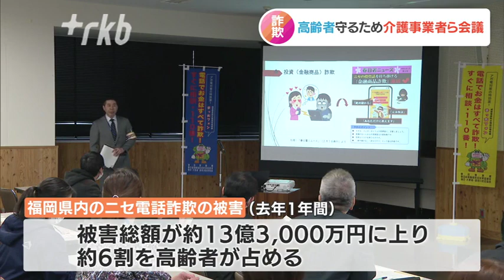被害の６割が高齢者…ニセ電話詐欺から高齢者を守るため、警察と介護施設が連携して情報発信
ニセ電話詐欺の被害に遭いやすいとされる高齢者を守ろうと、警察と介護施設の職員が集まって緊急の会議が開かれました。

◆被害の６割が高齢者…守るためには情報発信が重要
２９日午前、春日警察署で開かれた「ニセ電話詐欺被害防止緊急会議」には、春日市と大野城市、那珂川市にある介護施設の職員など約８０人が参加しました。会議では去年１年間に県内で発生したニセ電話詐欺の被害が約１３億３０００万円に上り、このうち、６割ほどを高齢者が占めていることなどが報告されました。そのうえで、今後、警察が発信するニセ電話詐欺の発生状況や手口などの情報を、施設の利用者に伝えるよう協力を依頼しました。

福岡県警春日警察署　大津良祐署長「訪問介護を受けている人は、自分から外に出て行って防犯の情報に触れることがなかなか少ない方なんですね。こういった情報が行き届いていないかもしれないという人をひとりでも減らしたい」

警察は今後、３つの市にある約９０の介護事業所に対し、逐次、情報を発信していくということです。